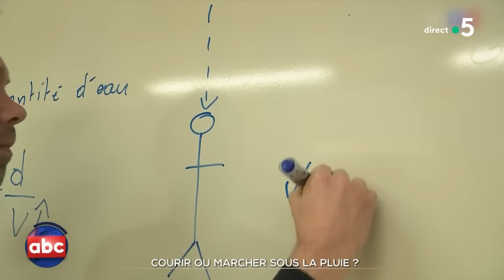Précédemment dans CàVous, de l'orfèvrerie collective… - l’ABC - C à Vous - 24/11/2023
Et retrouvez-nous sur :
L’ABC - Les actualités de Bertrand Chameroy
• Mais c’est pas vrai ?!
• Courir ou marcher sous la pluie ?
• Un peu de féerie hier à New-York !
• On a adoré l’édition spéciale de BFM Alsace
• Le gratin de la semaine
• Le récap de la semaine !